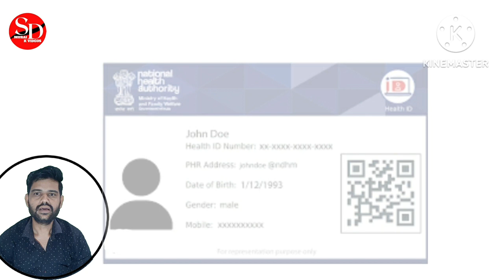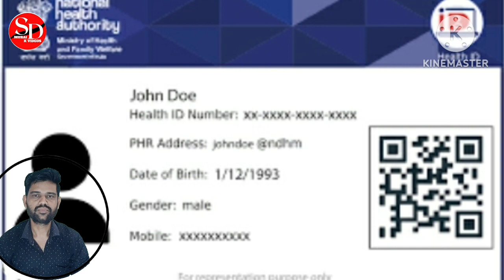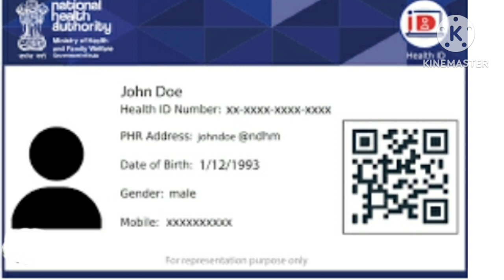Benefits of Abha Health Card | Abha Card Kay Ahe | Ayushman Card Fayde | Maharashtra Scheme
In this video :-  Friends in this video we are going to talk about abha card. Many people have kept the Abha card. But what is the Abha Helth Card? Where and what is it used for? We will see the complete information about this in this video.

I hope the information provided in this video will be useful for you. Because I am bringing new information for you.

 ✅ Your Topic :-
Abha Card Explained
Abha Health Card Benefits
Abha Card in Maharashtra

I am Sagar Murai, Owner/founder of sd murai YouTube Channnel.

I am a B.com Graduate from YCMOU. I Provided knowledge about Online Form filling, Government GR information, New updates, Farmer Scheme, Handicap Scheme and Education Related Videos.